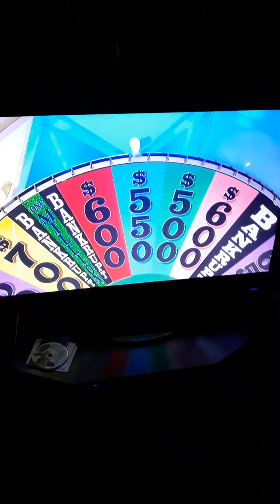My first Wheel of Fortune video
I want to go on the show really badly